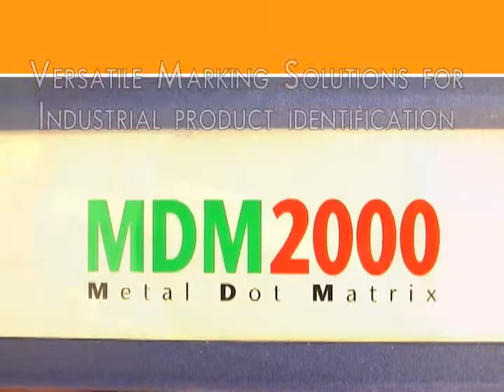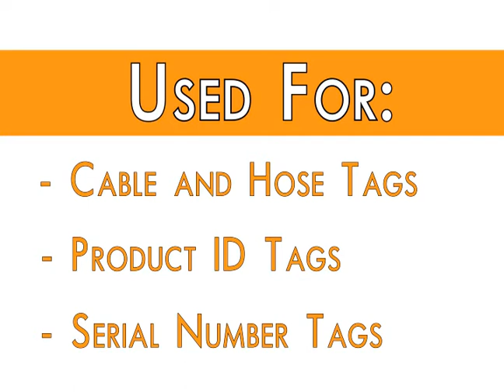Dot Matrix Metal Plate Marking machine - MDM2000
For more information on this dot matrix metal plate marking machine

The MDM2000 give you tremendous flexibility in marking your metal plates. A cost-effective alternative to stamping and dies, they can dot peen words on the tag's surface in any true Windows-type font as well as produce logos and other graphics. You can use them to mark tags made of aluminum, copper and gold.